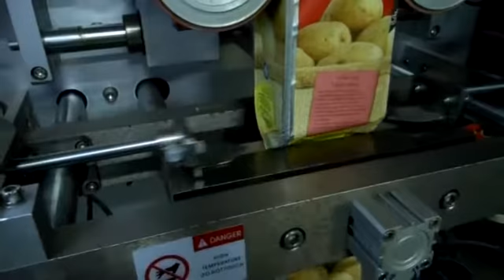Automatic combined weigher granule/corn/nuts/seeds/snacks doypack machine Q1-520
Add: Shangbai Bridge Side, Guidan Road, Nanhai District, Foshan City, Guangdong Province, China